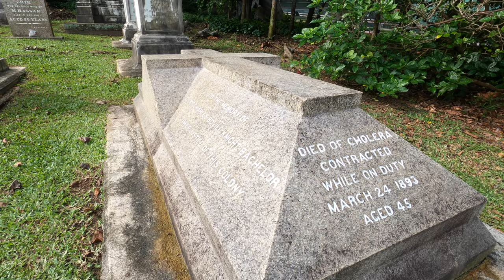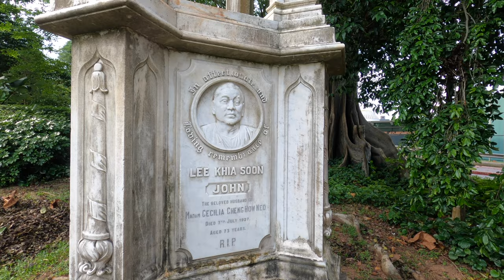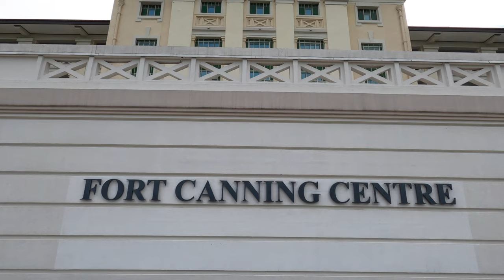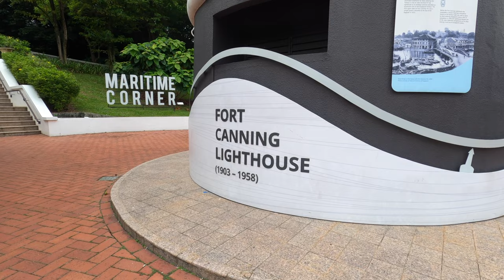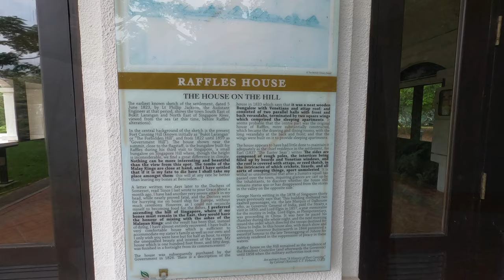Historical Site - Fort Canning Park - Singapore Scene 4K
This video will take a tour at one of the Singapore's oldest historical site, The Fort Canning Park/Hill. This hill dates back to the 14th century where king's palaces were once build on this hill top and later served as the Headquarters of the Far East Command Centre and British Army Barracks during the colonial time. Even the surrender of Singapore to the Japanese on 15 February 1942 was also made on this hill too. Now this hill have become a park for everyone to enjoy and relax.
This video is created in slow motion and with relaxing music for viewers to have a relaxing tour of this lovely park.

Time Stamp:
00:00 - Opening
00:20 - Escalator going up to the park
00:48 - Old tomb stones
01:18 - Old entrance of this site.
01:32 - Memorial Wall
01:44 - Open field where many outdoor concerts held here over the years
02:35 - Fort Canning Centre
02:54 - Cannon
03:24 - Remain of an old Fort Gate
04:05 - Sang Nila Utama Garden
04:26 - Lighthouse
04:53 - Flagstaff and Raffles House